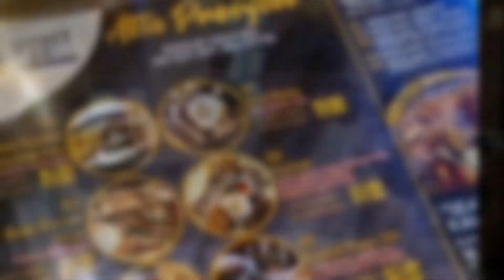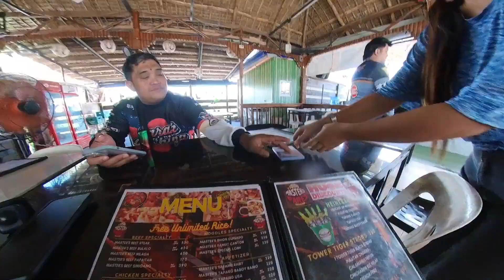NORTH ADVENTURE | VIGAN - LA UNION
SCOOT RIDE
SCOOT ADVENTURE
VIGAN To LA UNION TO MANILA
UNLI KAIN
UNLI COFFEE
UNLI ULAN
UNLI BENGKING
VIGAN TO LA UNION 137 KM
LA UNION TO MANILA 297KM